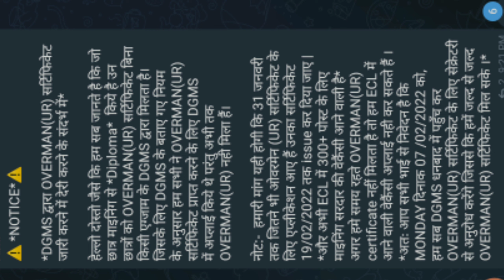DGMS द्वारा OVERMAN(UR) सर्टिफिकेट जारी करने में देरी करने के संदर्भ में | Mining Knowledge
DGMS द्वारा OVERMAN(UR) सर्टिफिकेट जारी करने में देरी करने के संदर्भ में*